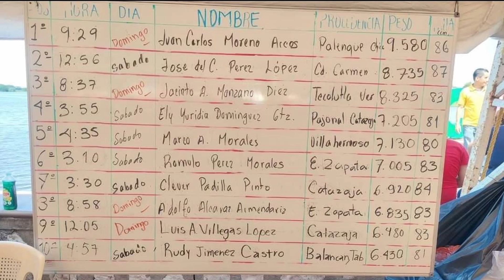Torneo de pesca de robalo Catazaja Chiapas 2023 / PESCA DEPORTIVA CON ANDY